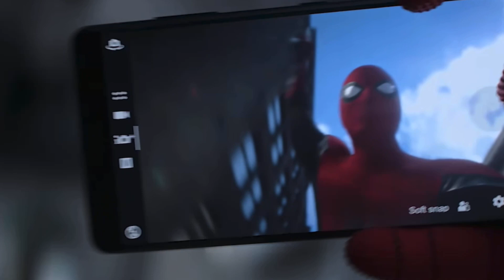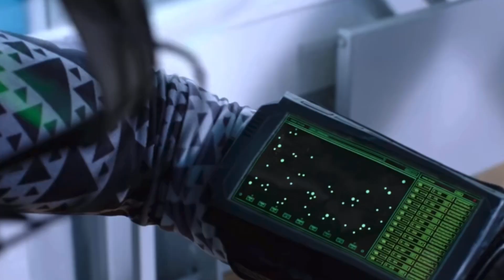How Spider-Man: No Way Home Saved The MCU Spider-Man - A Video Essay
Let me know if you guys enjoyed this video and want to see more video essays! @Caspa_Splix made it!